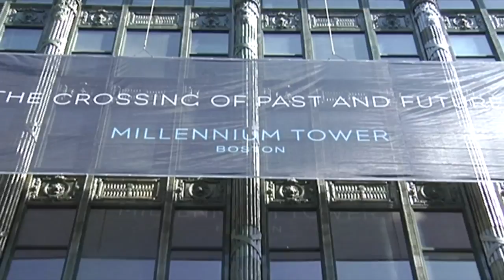HUD Whittier Street Housing Announcement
Mayor Walsh joins U.S. Department of Housing and Urban Development Deputy Secretary Nani Coloretti to announce a $30 million grant for the Whittier Street housing development in Roxbury. The grant was made possible by HUD's Choice Neighborhoods Initiative.